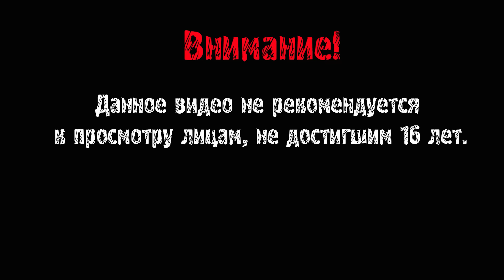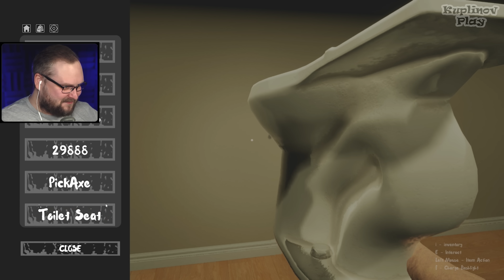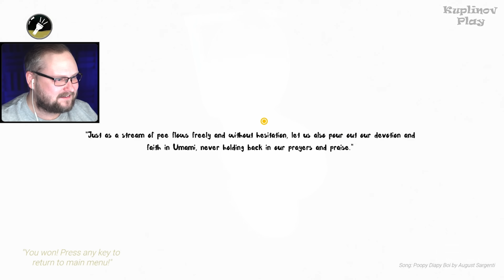ЗАХОТЕЛ В ТУАЛЕТ, А УНИТАЗА НЕТ ► Don't Pee